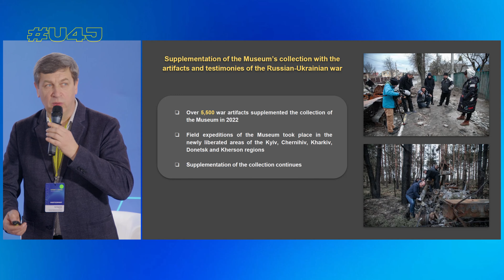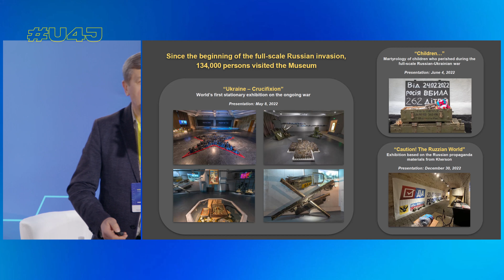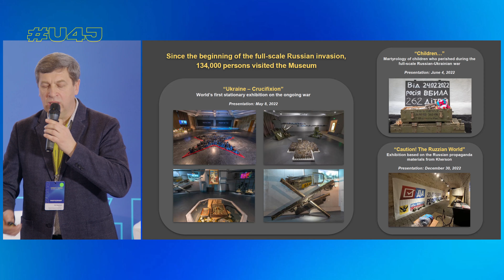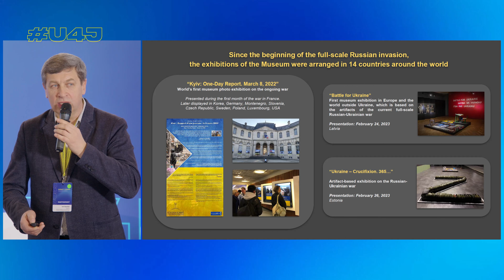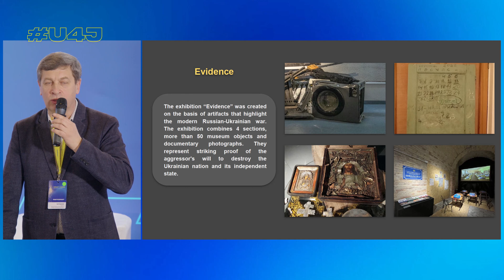День 1. Презентація експозиції